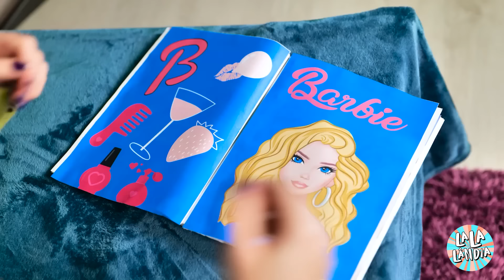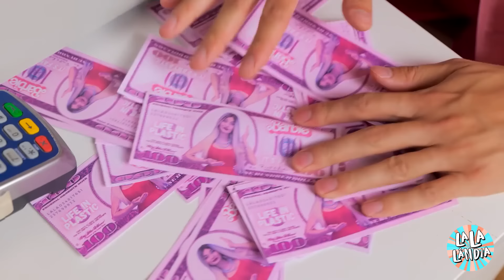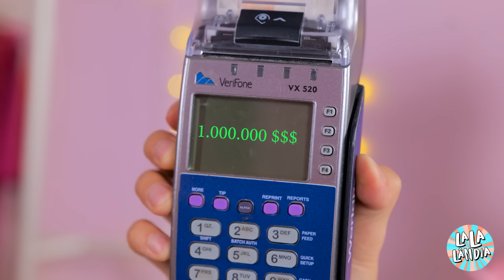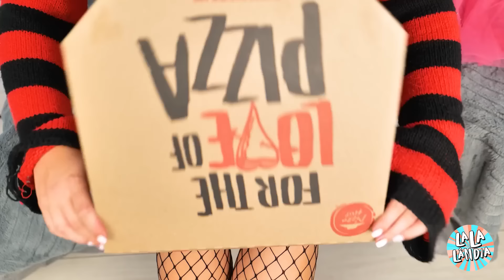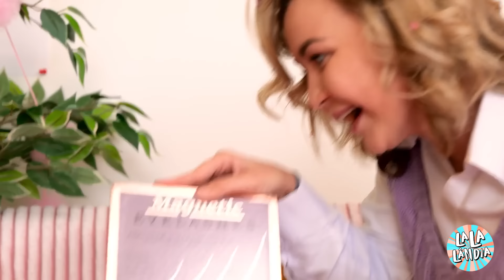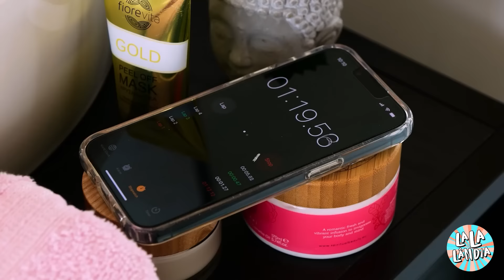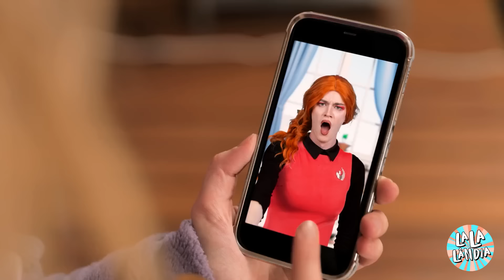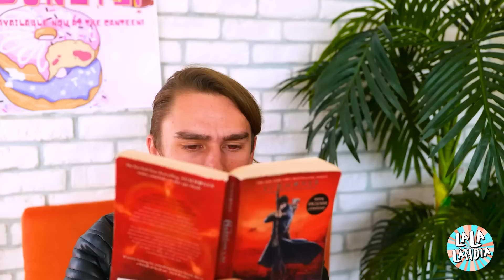Crazy Hacks & La La Landia: A Barbie torna-se Zombie!